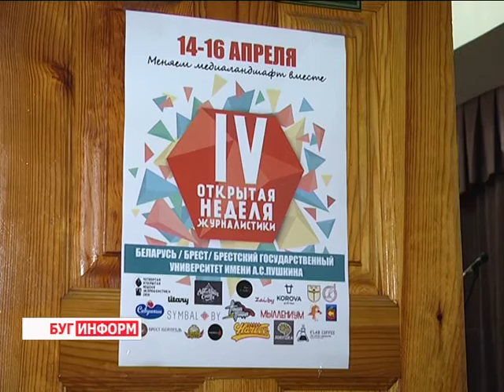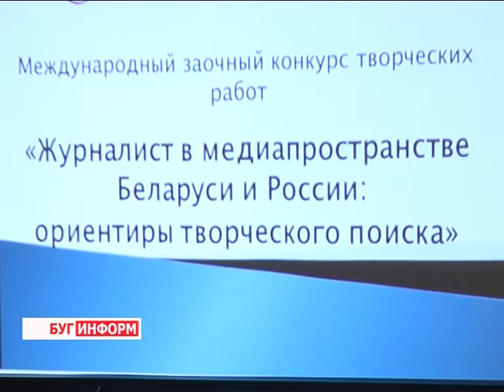2016-04-15 г. Брест. Неделя журналистики в БрГУ им. Пушкина..Телекомпания Буг-ТВ.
Более сотни начинающих авторов Беларуси и России в эти дни в Бресте. В областном центре их собрала традиционная неделя журналистики, которая уже в четвертый раз проходит в стенах филологического факультета Брестского государственного университета имени Пушкина. О том, кто в этом году приехал на мероприятие, а также какие цели ставят перед собой участники форума - об этом и не только подробнее в сюжете.